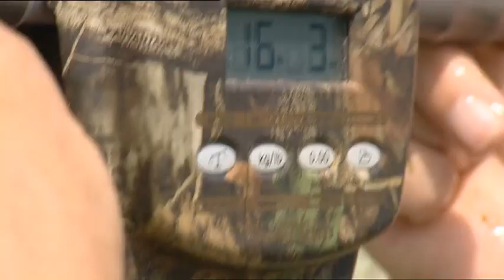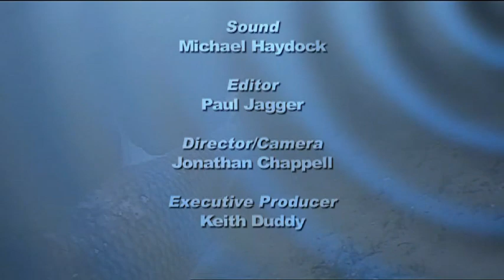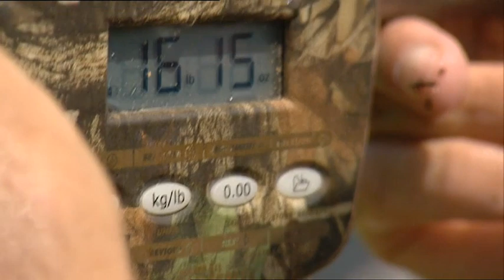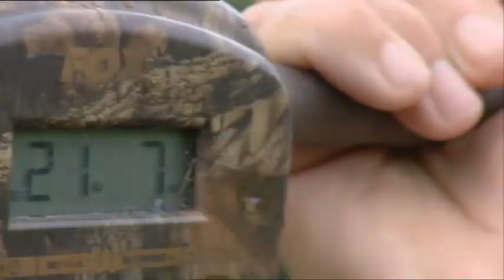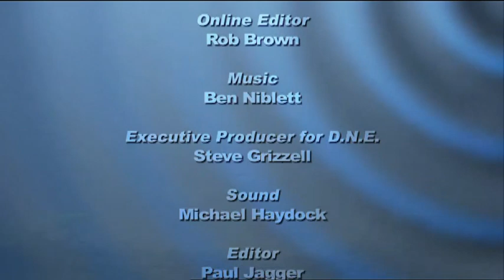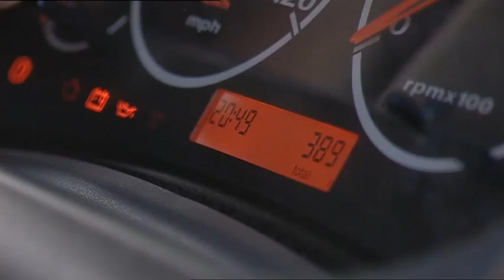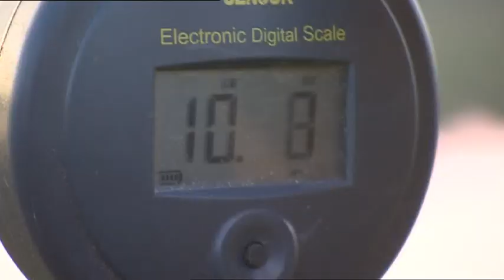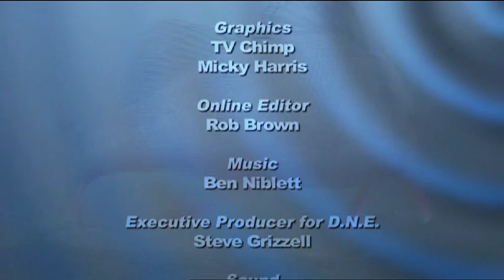5 The Greater Rod Race Days 25 30